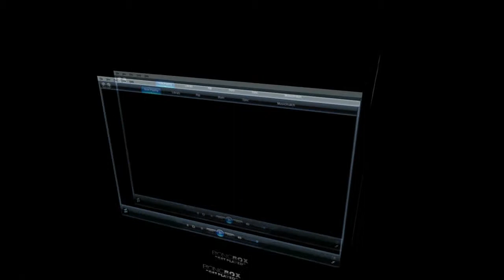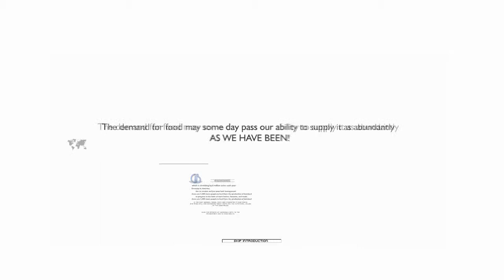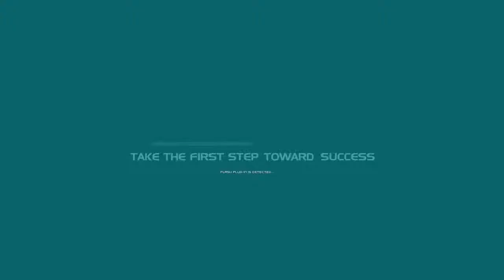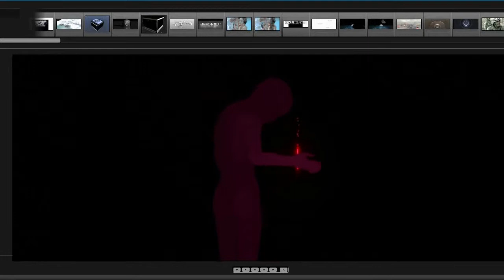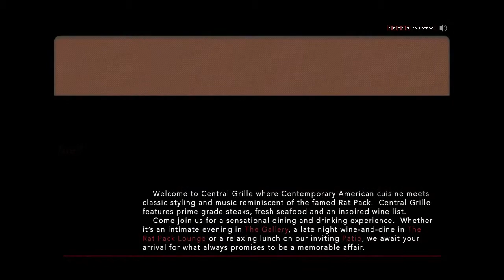Montage | 09 EVERYTHING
A montage of work from 99-09 mostly Clients 1-40